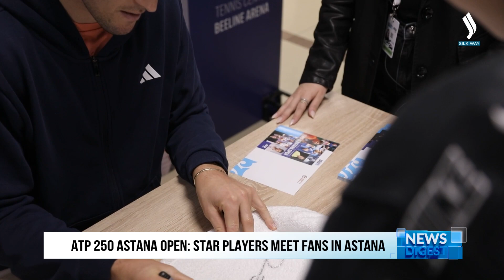ATP 250 Astana Open: звездные игроки проводят встречи с фанатами в Астане | Jibek Joly TV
В столице Казахстана продолжается международный теннисный турнир. Помимо основных игр, в рамках ATP 250 Astana Open, организована Star-Program. Так, звездные игроки накануне провели встречу с юными фанатами. Воспитанники республиканских теннисных центров нашей страны получили уникальную возможность сфотографироваться с кумирами, задать им свои вопросы и принять участие в мастер-классе. Кроме того, состоялась и автограф-сессия Доминика Тима. Увидеть знаменитого спортсмена, который занимает 81-ю строчку в рейтинге ATP, собралось немалое число болельщиков. Также ведущие ракетки мира планируют принять участие в посадке деревьев в Астане и посетить аутизм-центр. К слову, к событию такого масштаба, отмечает руководство турнира, сегодня приковано внимание мировых СМИ. Мероприятие транслируется в 40 странах на 80 международных и 5 казахстанских телеканалах.
Дмитрий Савчук, Директор турнира:
- Сегодня третий день турнира, вторник-среду мы играли отборочный этап, вчера его закончили, также вчера начались матчи основного турнира, сегодня продолжается первый круг, сегодня Манарина будет играть. Также Тим в 6 часов, парный матч Недовесов со своим партнером, поэтому да, сегодня достаточно колоритный интересный день.  Общих гостей – наших спортсменов, которые приехали больше 150 человек, то есть это и спортсмены, и их тренера, состав зрителей, то есть вчера их было много. В течение дня посетили более 2000 человек, надеюсь, сегодня будет еще больше.